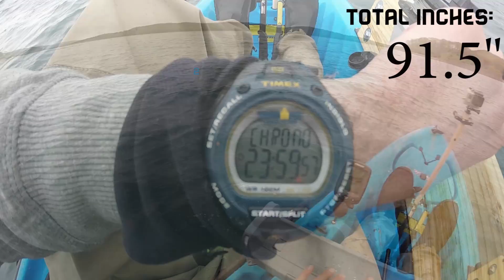24 Hour Kayak Fishing Challenge April. RI to NJ Striped/LMB/SMBass,Lake/Rainbow Trout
Inspired by 39 Hours uncut angling four kayak fisherman my self included compete once a month on a day of our choosing for 24 Hours freshwater and saltwater each competitor has 24 hours to accumulate the most inches!

Start Location:
Narragansett Bay, Providence Rhode Island
Target Species:Striped Bass
Species Caugth-Striped Bass 29"
Lure: Swimbait Yum Money Minnow, Berkely Flatback Shad
Rod: Shimano Clarus 7'2" Medium Heavy Fast Act
Main Line:20lb Power Pro Green Moss Braid
Leader 20lb Seaguar Fluorocarbon

End Location:
Round Valley Reservoir Lebanon NJ
Target Species- Lake/brown/rainbow trout, SM/LGM Bass, Panfish